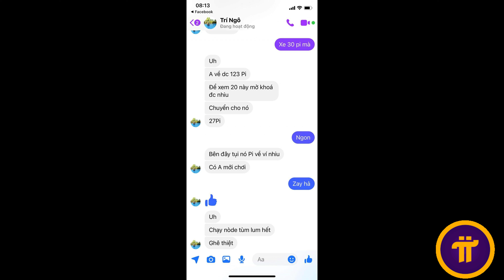27 Pi đổi xe máy Honda cổ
27 Pi đổi xe máy Honda cổ

Ông a Q2 HỒ Chí Minh,vừa dùng 27Pi đổi lay con xe cổ vì đam mê...chúc mừng anh ...Pi mãi đỉnh. Hãy giữ chắc Pi của mình